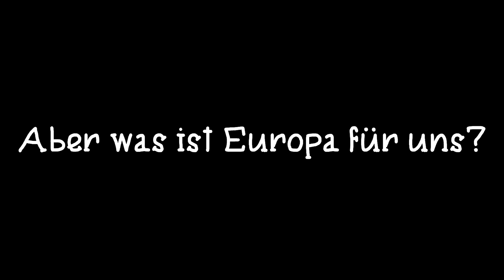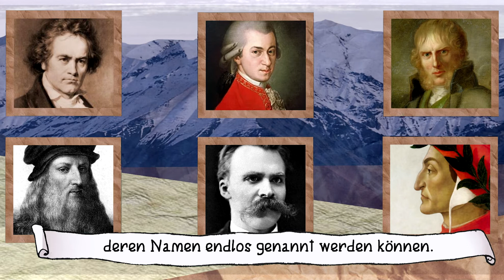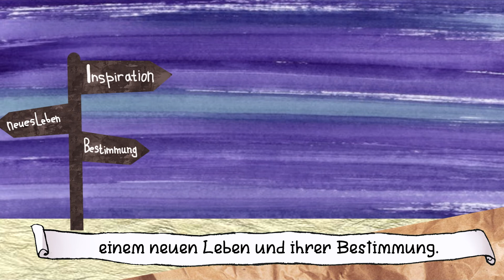Ein Gedicht für Europa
Europa - ein Versprechen... Was bedeutet Europa für dich?

Mit dieser Fragestellung sind die Veranstaltenden auf junge Menschen aus den Partnerstädten Halle, Krasnodar, Nancy, Nottingham und Temeswar zugegangen. Eine Partnerstadt ist Pune zwar nicht direkt, aber auch dort wurde Jugendlichen diese Frage gestellt.

Die Frage sollte in Form eines gefilmten Statements beantwortet werden, die Antwort konnte auch als künstlerisch gestaltete Arbeit wie Fotografie, Gemälde oder jede erdenkliche andere Ausdrucksform gegeben werden. Die Ergebnisse sollten während des Festivals gezeigt werden. Fünf Clips fertig, als das Festival abgesagt werden musste.

Die jungen Menschen aus den Partnerstädten haben viel zu sagen. Wir wollen sie darum mit ihren Beiträgen 2021zu Wort kommen lassen. Digital.

Studierende aus Karlsruhes Partnerstädten haben sich Gedanken zu „Europa - Ein Versprechen“ gemacht. Das heutige Video, ein wunderschöner Animationsfilm, kommt aus Krasnodar.